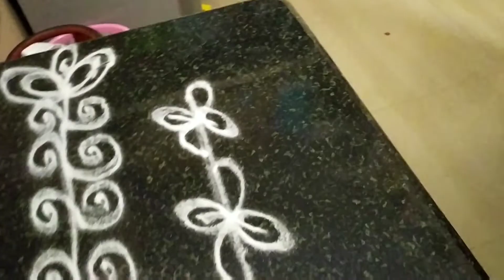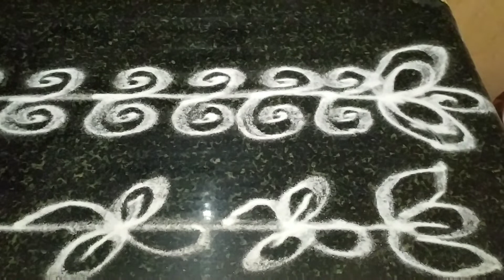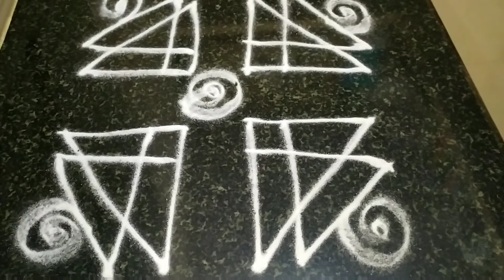Danurmasam lo muggulu simple vakili rangoli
simple Rangoli